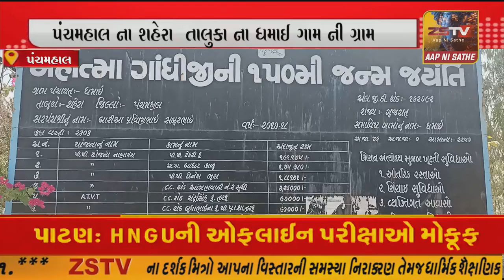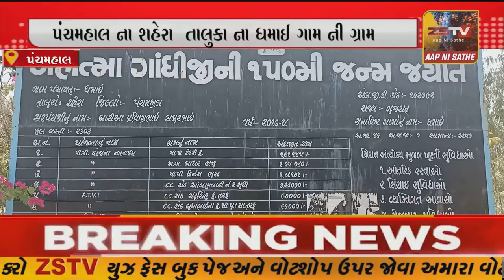પંચમહાલ ના શહેરાના ધમાઈ ગામની ગ્રામ પંચાયત કચેરી ચાર વર્ષ થી જજરીત હાલત મા છે